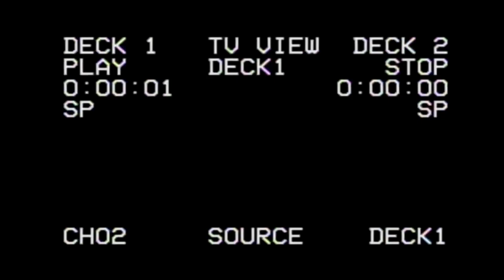Spiderman No Way Home Review - Spoiler Free*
VCR reviews Spiderman No Way Home - The first 8 minutes are spoiler free, with spoiler discussion happening after that.  What did we think of the newest entry into the Jon Watts "Home" trilogy.  Did it live up to the hype, is there a Werewolf, and just how Fantastic is this movie.  Find out here.

0:00 Spoiler Free Discussion
8:20 Spoilers Spoilers Spoilers!